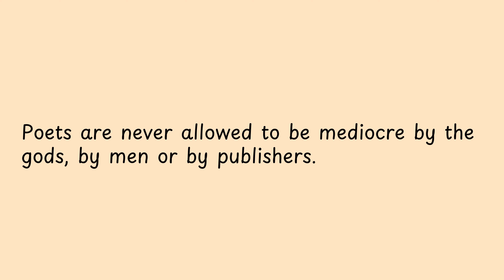Poets are never allowed to be